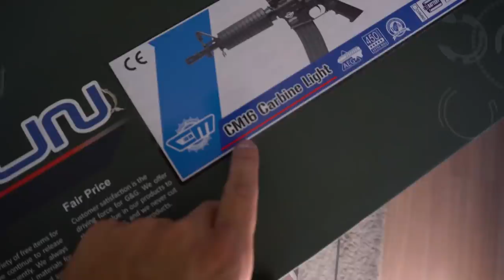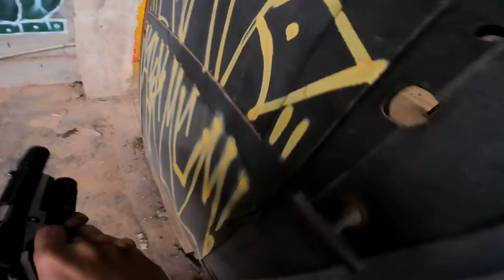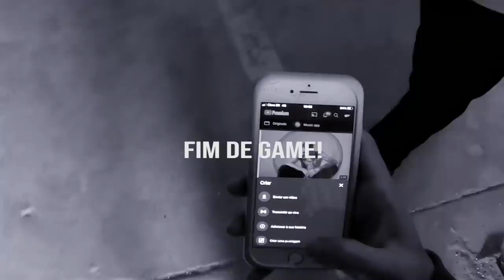DEU TUDO ERRADO NO MEU GAME! SALVEI O SHEIK DO AIRSOFT E MINHA PISTOL DEU PANE!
Eae! Me chamo Felipe Heuer, moro em SP e nesse canal tu vai ver um Lifestle voltado para Airsoft! Tu já viu algum jogo de Airsoft ou alguma arma que está em evidência no mundo?
Aqui tem Vlogs, reviews, jogos, evento e muito mais!
Cola!!!

Invista na sua marca e no seu produto, venha conhecer nossos pacotes!

Me siga no instagram @Felipe.heuer

My config custom:

- PolarStar Fusion Engine
- Storm OnTank Regulator
- Armadillo Tank 60/4500
- SPEED Trigger
- Acetech Tracer Lighter
- GOPRO Hero 8 Black
- FaceCam GOPRO session 4
- ScopeCam Runcam 2
Empresas parceiras:

- Crie a identidade visual perfeita! Designer Vinícius

- Armeiro de performance e customização de armas de airsoft

acesse a Site VIP Internet
Monte seu próprio site!

BioAttack Bb's
Bolinhas qualidade PREMIUM para seu jogo de airsoft!
Acesse o instagram: @bioattack